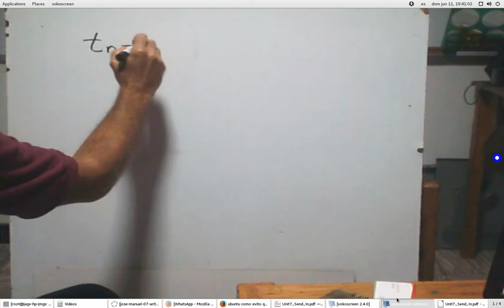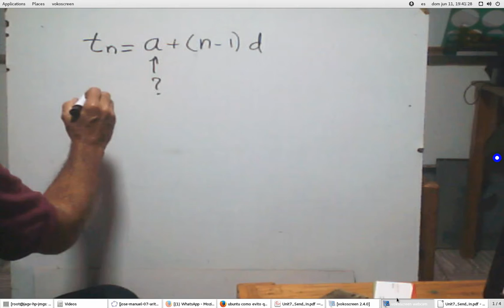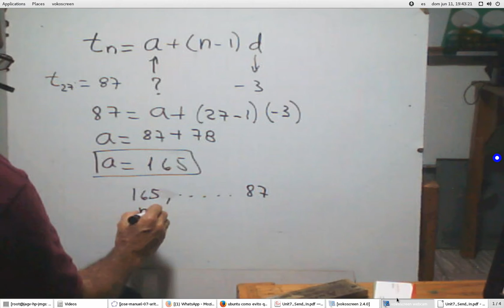Sequence arithmetic Secuencia Aritmetica exercise 5